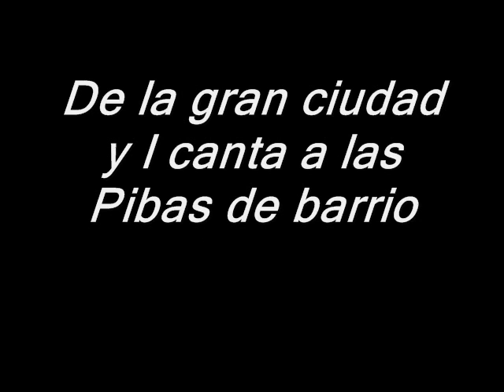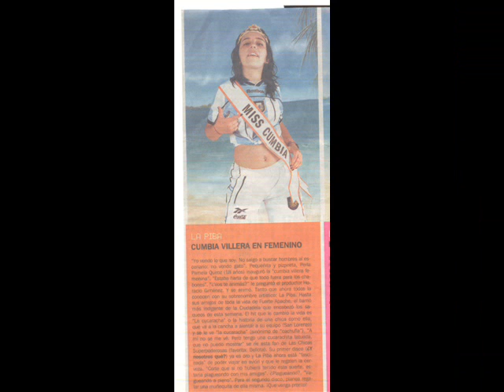Jala jala y La piba ! cumbia villera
jala jala con la creadora de la cumbia villera!!! LA PIBA